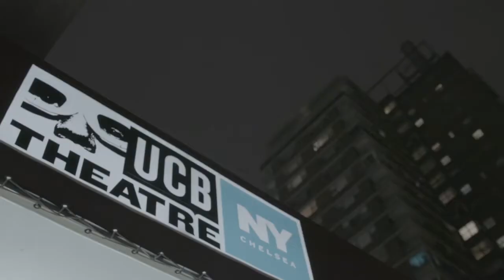Cipha Sounds & Black Thought - Hip Hop Improv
Cipha Sounds teams up with Black Thought from The Roots with this edition of Take It Personal Hip Hop Improv Show